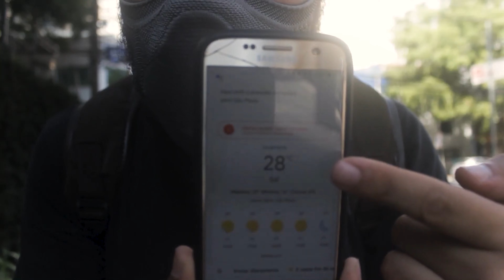MINHA RETROSPECTIVA 2021 !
Esse ano sem dúvidas me proporcionou uma quantidade de desafios muito grande, e eu não poderia deixar de fazer a MINHA RETROSPECTIVA 2021.

Pela primeira vez eu estou reunindo um pouco do que eu fiz durante um ano inteiro, não só como um lembrete do quanto podemos evoluir em 365 dias mas pra olhar pra tudo que eu fiz e ver que eu fui produtivo demais ! Realmente corri atrás dos meus objetivos e continuarei correndo no ano que vem. Eu agradeço demais todo mundo que assistiu e curtiu meu conteúdo esse ano. Sem dúvidas é um desafio constante produzir vídeos que as pessoas gostem, não só aqui no youtube mas também como profissional do vídeo.

Retrospectiva é algo complicado, é olhar para trás, botar o dedo nas feridas e contestar o que foi feito em um periodo de tempo longo. Eu espero que vocês também consigam fazer isso com o seu 2021

Estou muito feliz com o que eu produzi esse ano e muito agradecido por vocês fazerem parte disso. Muito obrigado e QUE VENHA 2022.